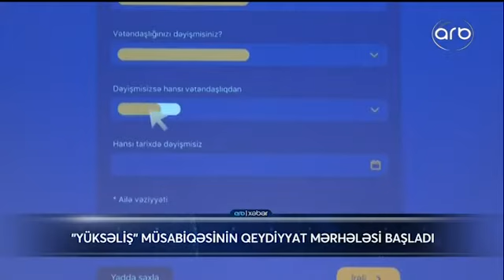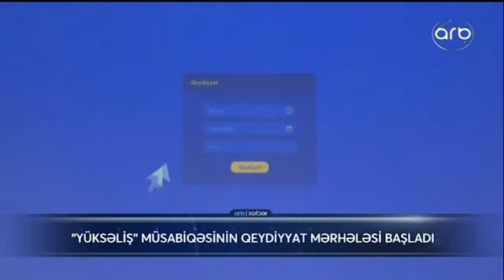2019 12 27 20 20 Arb Yüksəliş müsabiqəsinin qeydiyyat mərhələsi başladı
Yüksəliş müsabiqəsinin qeydiyyat mərhələsi başladı